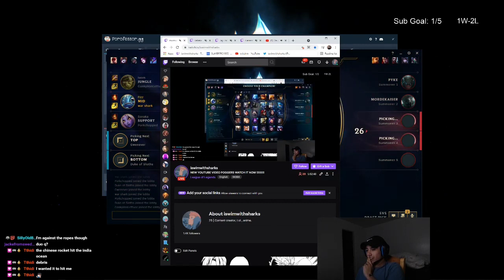THE ILL MIND OF ISWIMWITHSHARKS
the akatsuki of twitch.tv